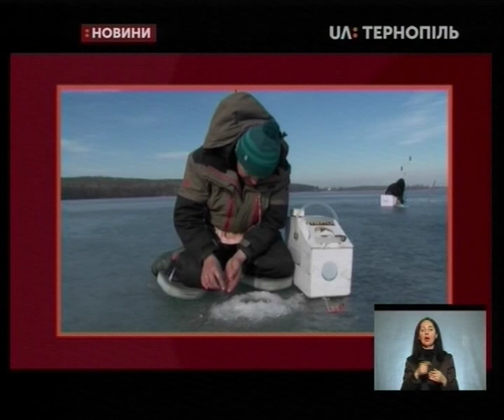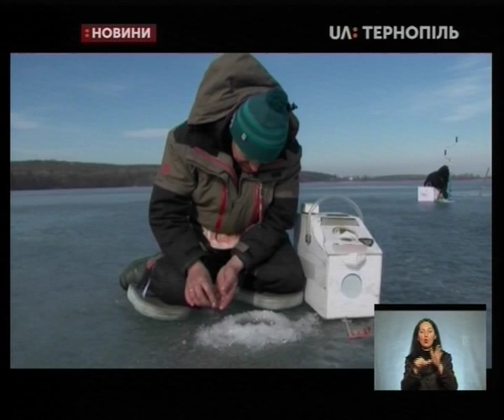28.02.2019. Новини. 19:00